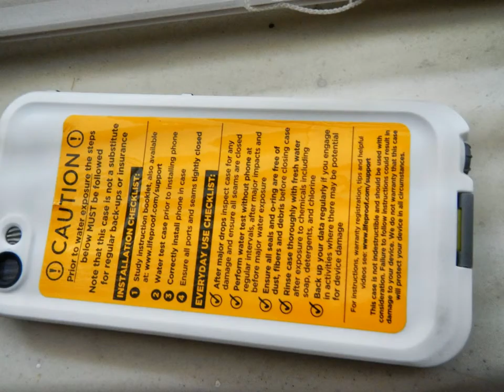Iphone5 case Giveaway. Grey and white LifeProof case.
Don't have an IPhone5? Send your pictures in anyways, you might win a grinder, BeeLasso, 1 hitter, Seeds or even a pre rolled.

Stay Medicated